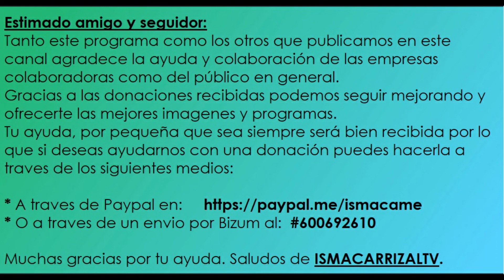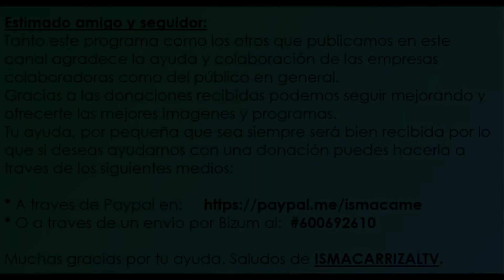ENTRE CUERDAS - PROGRAMA 70 (09-02-22)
Canción: SABOR A MI